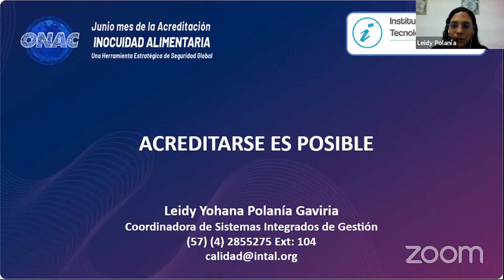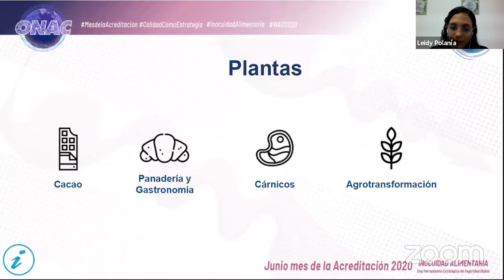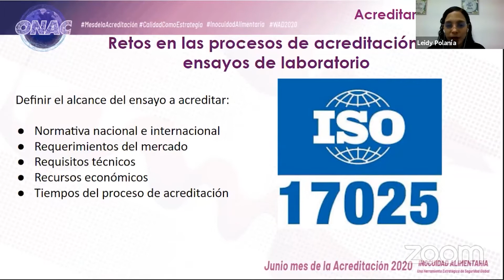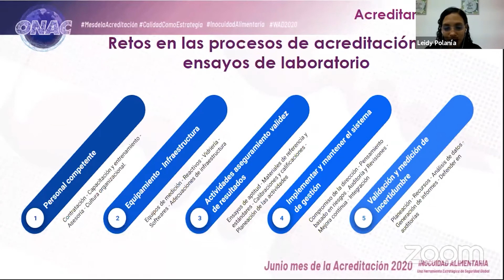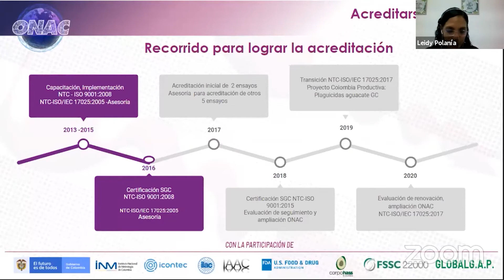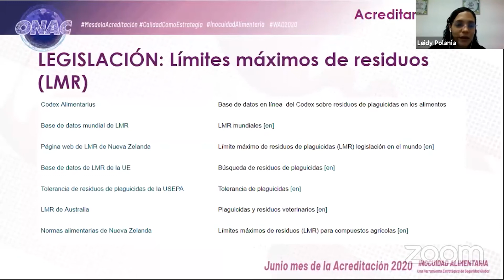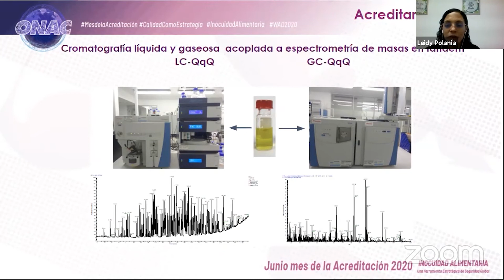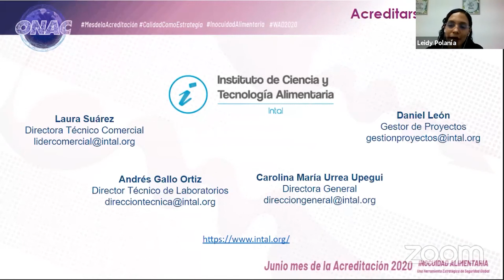Caso de éxito Intal - Mes de la Acreditación